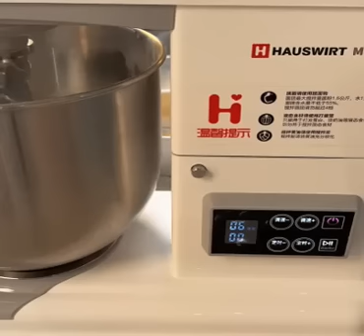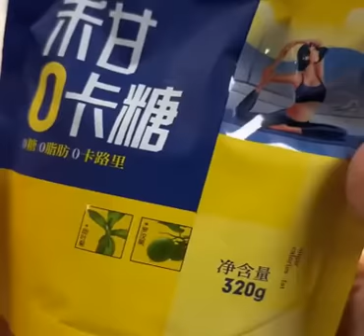Nấu ăn kể chuyện ma 👻 #210 Cre Chú 3 Duy ( THẤY CHẾT KHÔNG CỨU )